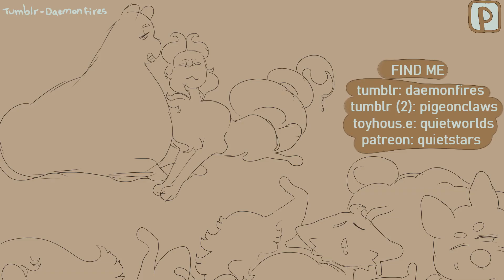lover is a day // part 26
+ read desc for more info +

for cranbuury~!! thanks for letting me join~!

i haven't used these lads in videos yet but they're from my story dandiprat! it's abt medieval cats being terrible to eachother and the designs r based off old bestiary drawings of cats

also i'm gonna be slipping back to my normal posting schedule of like, something a month or every other month. i've exhausted all the smaller piles of videos and maps parts i have fdsg

other info:
i use they / them pronouns
tools :
paint tool sai (drawing)
clip studio (animating)
sony vegas 14.0 (putting it together)